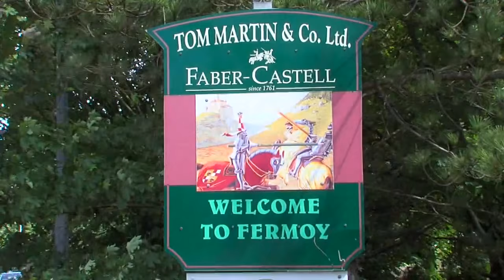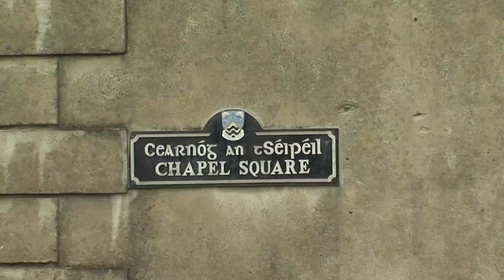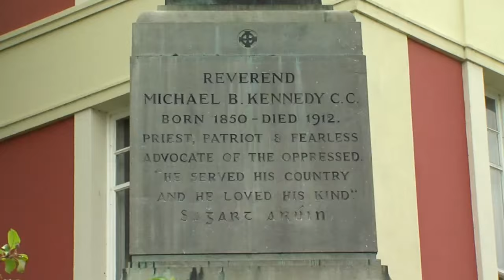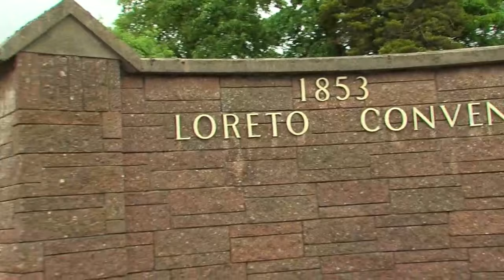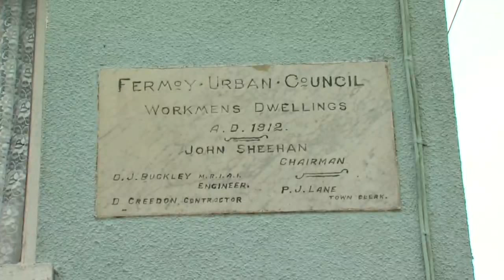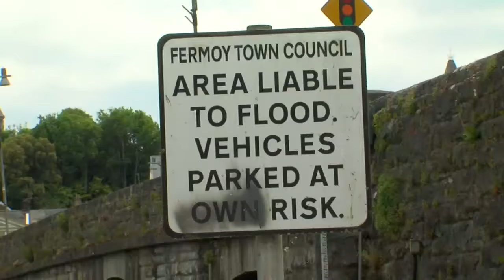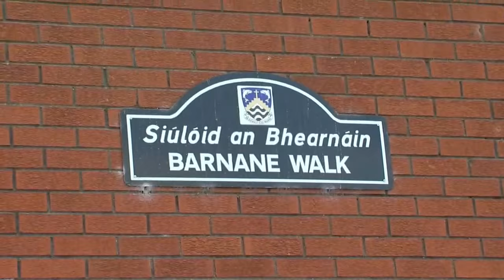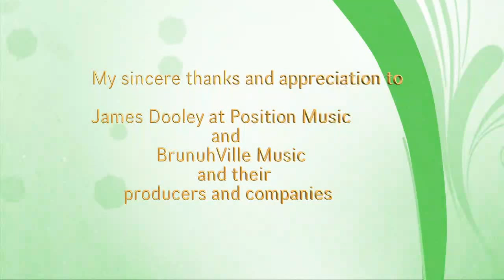Fermoy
Mainistir Fhear Mai- meaning " the men of the plain."
Fermoy is a town on the river Blackwater in east Co. Cork, Ireland.  Located in the barony of Fermoy. The town's name comes from the Irish and refers to a Cistercian Abbey founded there in 13th. century. At the dissolution of the monasteries during the Tudor period, the Abbey and its lands passed through the following dynasties: Sir Richard Grenville, Robert Boyle and Willian Forward. However, the site could hardly have been regarded as a town and, by the late 18th century, was little more than a few cabins and an Inn.
In 1791, the lands around Fermoy were bought by a Scotsman, John Anderson. He was an entrepreneur who developed the roads and started a mail coach system in Ireland. He designed the town and its streets remain much the same as they were originally built.
Fermoy was the site of a major British barracks, when Ireland was under Imperial rule. In 1797, when the army was looking to establish a new permanent base, Anderson gave them land as an inducement to locate in Fermoy. Anderson and the town received considerable economic benefit from the arrangement. In 1806, the first permanent barracks, the east Barracks was built. They were located on 16.5 acres of land and provided accommodation for 112 officers and 1478 of Infantry men and 24 officers and 120 men and 112 horses of Cavalry. A general military hospital of 130 beds was also built. In 1809, the West Barracks was built. This also had a 42 bed hospital. When both barracks were completed there was accommodation for 14 field officers, 169 officers, 2816 men and 152 horses. By the 1830'3, this was the largest military establishment in Ireland. The town of Fermoy expanded around these facilities and retained its British military facilities until 1922, when the Irish Free State was a first established.
This is the first part of a three-part series on Fermoy.